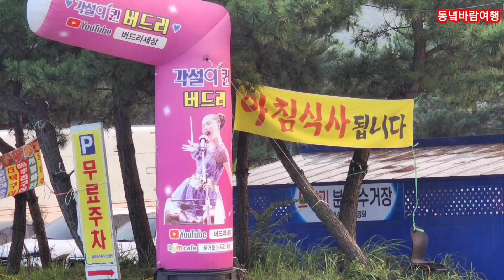포항 월포해수욕장 버드리 토요일 공연중 땀이 비오듯이 손에 고무장갑끼고 신발은 장화신고 놀란가슴